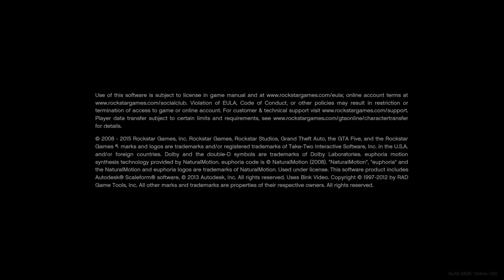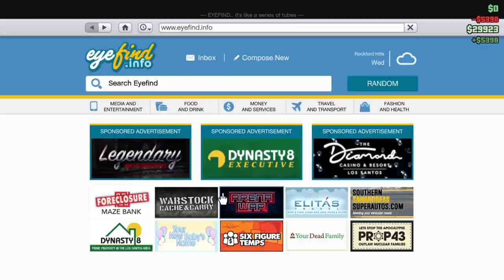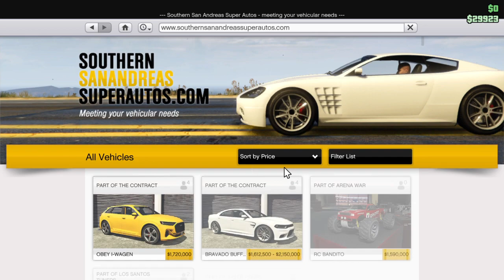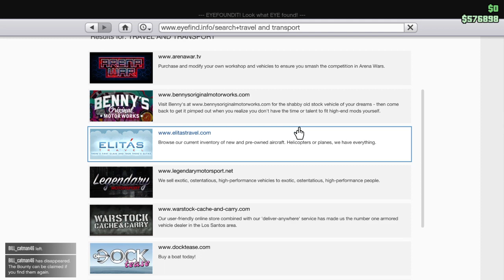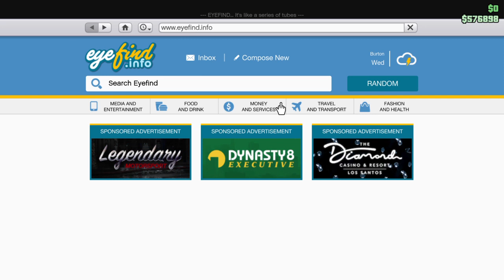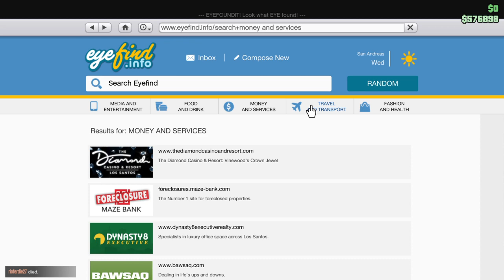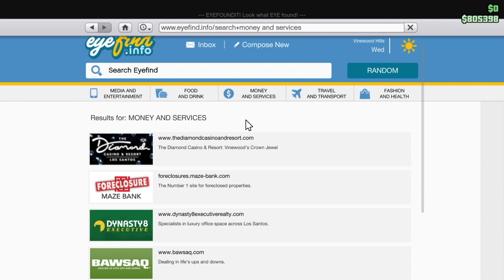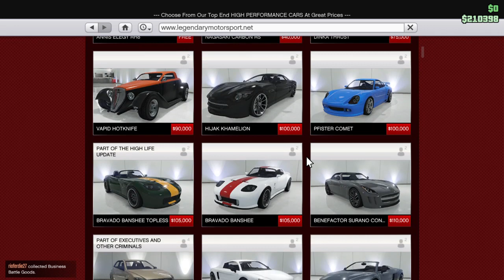Grand Theft Auto V online out with the old in with the new